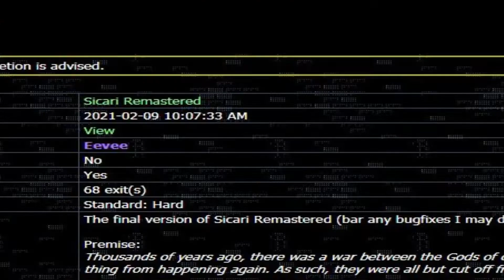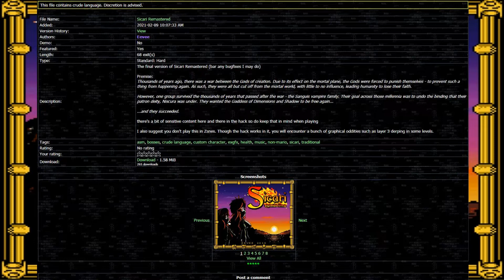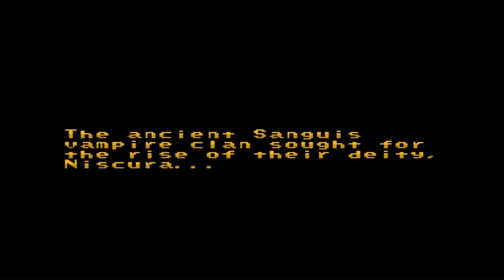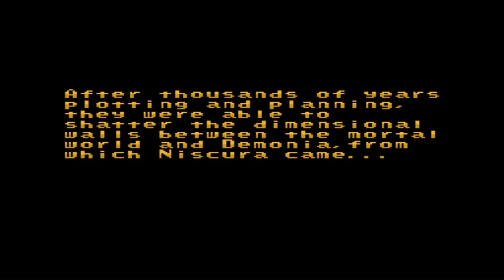[SMW Hacks] Let's Play Sicari Remastered (german) part 1 - eine zweite Chance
die einst böse Assassinen Sicari und ihr Robot freund K-16 bekommen eine zweite chance von der Guten Gottheit
sie sollen den Planeten von der großen Gottheit befreien
kann man mal machen ne?

2 18
2 50